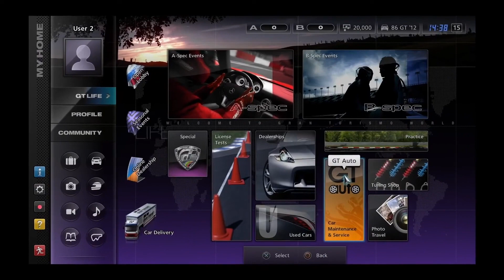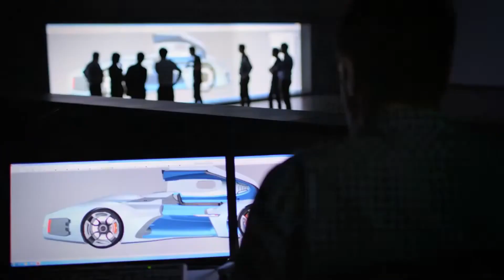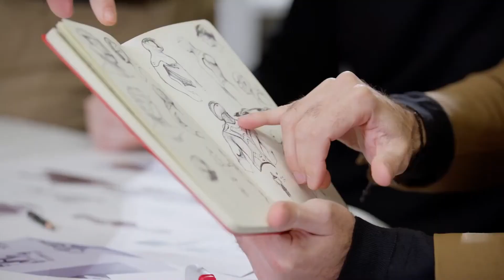Gran Turismo - Official 25th Anniversary Trailer